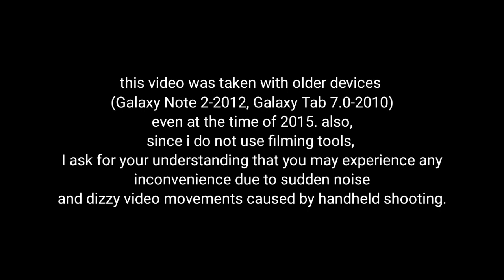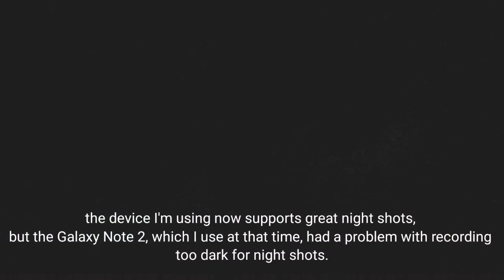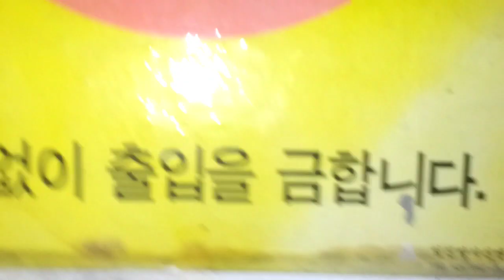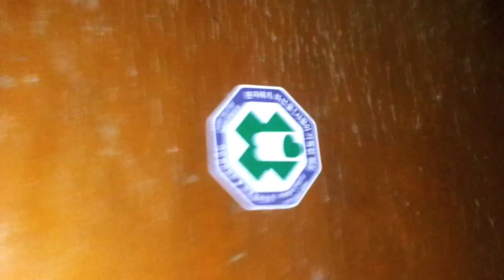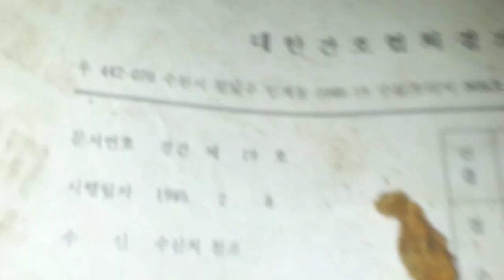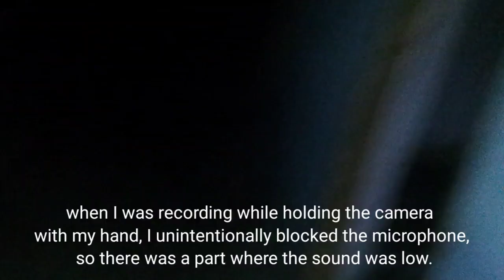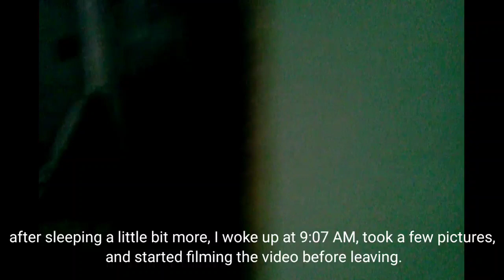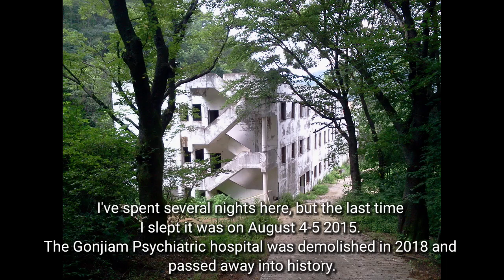Sleeping Alone in Abandoned Gonjiam Mental Hospital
It is an abandoned mental hospital where I often went and
played since I was a child. In fact, I have slept alone a few times before.

but in August 2015. After hearing that the hospital was likely to be demolished, I went to last time for spending night.
As a place full of malicious rumors, I have always attemp to prove that ghosts do not exist here.
 One of them was to sleep alone like this.
In conclusion, I've been doing well so far and proving liars's claims completely wrong.
It is simply an abandoned mental hospital due to financial difficulties.
It opened on December 9, 1992, closed on July 2, 1996, and 9 years later, in 2005,
I visited this place for the first time with my dad.

At that time, it was an ordinary empty building with all items neatly arranged in a really clean place.
However, in 2007, due to the influence of a broadcasting company that spread interest-oriented
and irresponsible false information as if it were true, became famous This hospital,
which only a few knew, was visited by foreigners from all over the country,
even from the United States Canada UK, thanks to the widespread infodemics.
It was targeted by vandalists and was completely destroyed.

Eventually, the hospital was demolished after my last visit in 2017.
At this point, I think this case provide those who want quietly exploring with the lesson that have to avoid spreading the address of abandoned buildings or following malicious rumors.

People try to see only what is interesting to them rather than the truth. Immediately below, when I said that 'ghosts do not exist'
in the serial killer's house video uploaded in 2019, the dislike button is running a lot.

This video was already uploaded to a personal blog in 2015,
but it is uploaded to YouTube in 8 years.
I don't use any filming equipment at all and only shoot videos
with my cell phone.(Hand-Held Cam)
However, please understand that the device recorded
at this time is quite old, so it may feel a little messy.

I've been getting dozens of ads on this video, even though I don't have ads turned on, because of YouTube's Fuc*ing ad policy. I'd like to apologize and ask you to skip ahead.